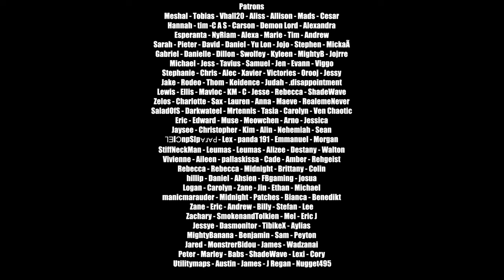Nathan Wagner - The Antihero (Remastered)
Hey everyone! Thank you so much for taking the time to listen! Out of all the tracks I've done, "The Antihero" has always been one of my favorites. Looking back, I felt there were a lot of things within the mix/production I felt could've been better. So I decided to re-record it! Really hope you like it. Love you all!

All instruments produced and performed by Nathan Wagner

[Verse 1]
Look at all this devastation
Walk away humiliated
Ignorance revived this dormant
Beast inside now I can't take it there's

[Pre-Chorus]
Blood on my hands
Now this moment is stamped in my
Memory, I panic
Created catastrophe
Can't take it back
Now I am who I am
My innocence vanquished
The criminal awakened

[Chorus]
Who could save me now?
Watch me spiral down
I made such a mess of my conscience
It's making me nauseous
Been drifting so slowly
It's takin me fully, oh

[Verse 2]
This virus is over bearing
This trauma is never letting go
The darkness it creeps
In all of my bеing
This monster is taking all control
Had no one to listen, no onе to care
Everyone acted like I wasn't there
Was only a kid
How could I forgive?
See vengeance will be my only

[Chorus]
Hope, don't save me now
If no one will love me
At least they'll feel something, oh
Who can save me now?